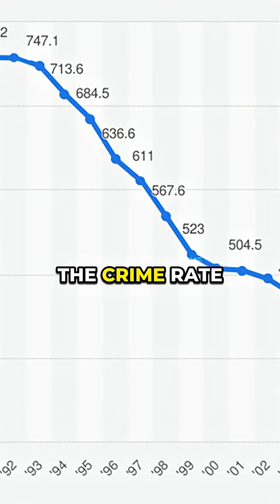The World Isn’t As Dangerous As It Feels 🌍 w/ Neil deGrasse Tyson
The news makes the world feel more dangerous than ever 😬 But history and data tell a very different story 📉 Violence and poverty have declined massively over time. This perspective might completely change how you see today’s world.